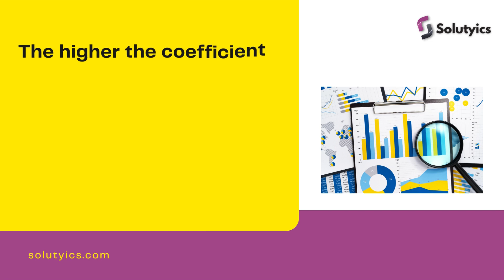What is Coefficient of Variation? | Define Coefficient of Variation | Statistics With Solutyics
In this video, you will learn about Coefficient of Variation!

What is Coefficient of Variation?
What is the use of Coefficient of Variation?
Define Coefficient of Variation
How to Calculate Coefficient of Variation?
What is formula of Coefficient of Variation?